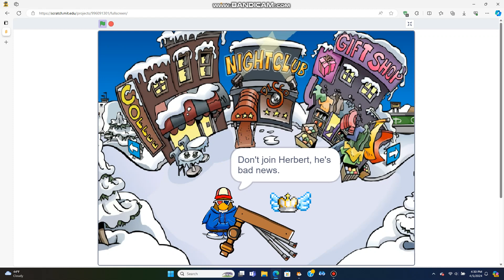Scratch Cat's Adventure part 15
Pixel Alien and Pixel Robot are to better things, meanwhile Mr. Crown and Hover Droid joined the club penguin server.

This is after scratch wars, watch scratch wars before watching this.